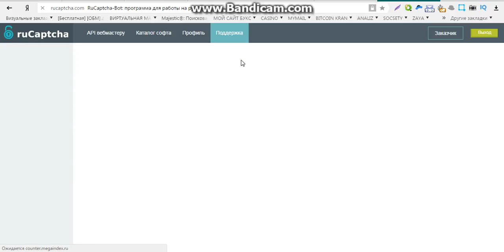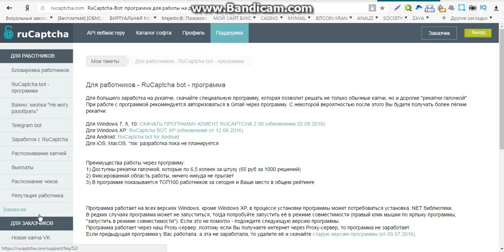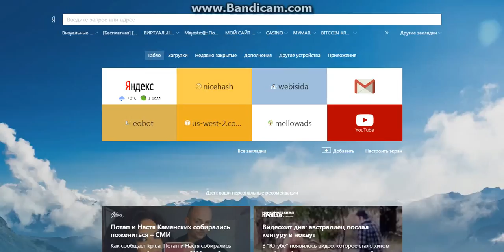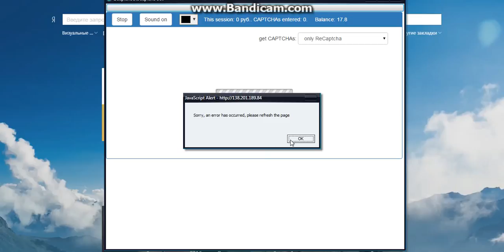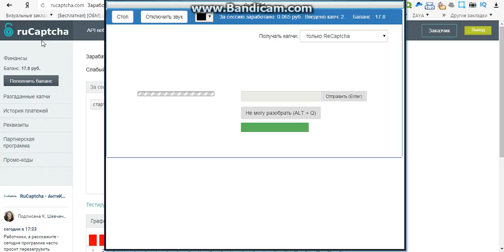интернет заработок без вложений сейчас